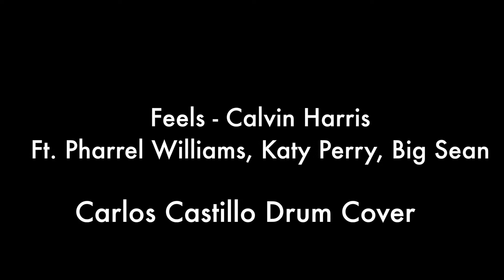Feels - Calvin Harris Ft. Pharrel Williams, Katy Perry, Big Sean - Drum Cover